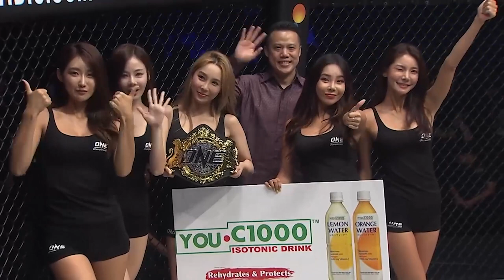16 World Champions Storm Manila | ONE Official Trailer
Sixteen of the greatest World Champions across various martial arts disciplines are set to take center stage in Manila for ONE: MASTERS OF FATE! Get set to witness some of the best martial artists in the world, as the likes of ONE Strawweight World Champion Joshua Pacio, Wushu World Champion Rene Catalan, two-sport ONE World Champion Stamp Fairtex, and former ONE World Champions Eduard Folayang and Geje Eustaquio return to action on the global stage!